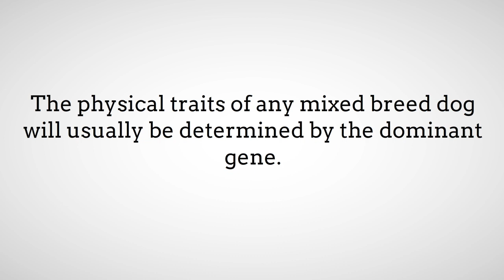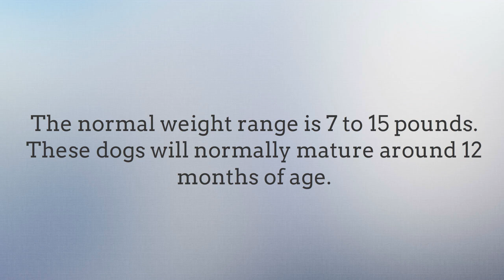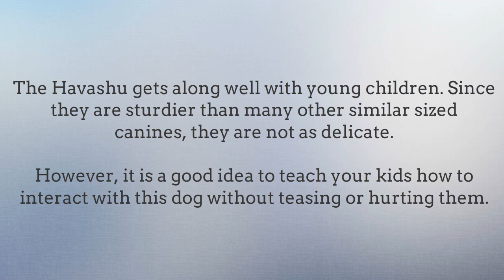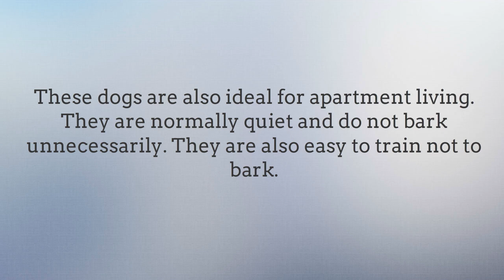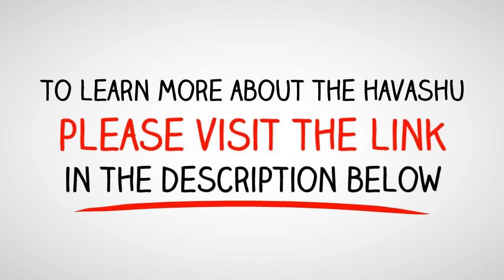All About the Havanese Shih Tzu Mix (Havashu): Facts/ Information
Affectionately known as the Havashu, the Havanese Shih Tzu Mix is a cross between two purebred dogs: the Havanese and the Shih Tzu.

This little bundle of joy is friendly and affectionate. He also enjoys the attention and affection given to him.

Despite his lively personality, the Havanese Shih Tzu Mix is very easy to maintain, making him an excellent choice for any family and even first-time dog owners.

Overall, this dog is suited for individuals and families looking for a lively companion.

Watch this vedio to learn more about the Havanese Shih Tzu Mix.

In this guide, we’ll explore their appearance, behavior, temperament and training needs to give you a better understanding of this mixed breed dog, so you can decide if he is a good match for you and your household.